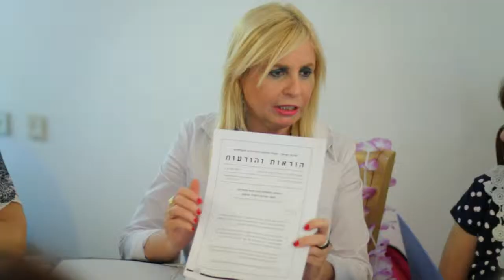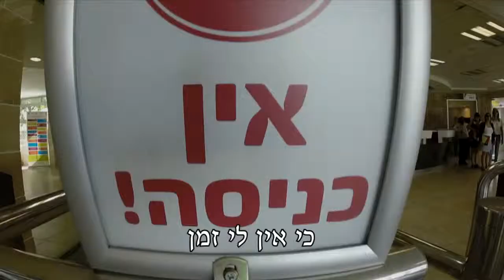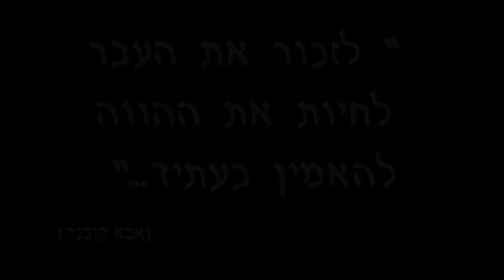קליפ ליפ דאב אגף הרווחה באר שבע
קליפ ליפ דאב אגף הרווחה באר שבע לפי "מרוץ החיים"
מילים, לחן ועיבוד: HENREE
שירה: שרית חדד
בימוי ועריכה: ג'אניס הפקות
צילום: יעל חדריאן ויקיר אוזן